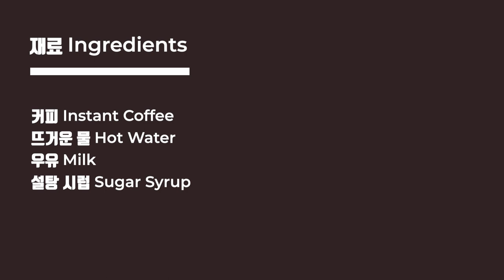[재업] 추석에 고생하시는 모든 어머니들을 위로해 드리는 사랑의 커피 ㅣ라떼 마키아토 Latte Macchiatoㅣ*인스턴트 커피 사용*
안녕하세요
9월7일 오늘 태풍 영향으로 영상에 바람 소리가 너무 심하게 들어갔습니다.
오늘 추석 기간 영상을 다 촬영하였는데 당황스럽네요 ㅠㅠ
추석기간 영상의 질이 안 좋더라도 양해 부탁드립니다.
가정에서 인스턴트 커피로 누구나 쉽고 맛있게 즐기시길 바랍니다.
감사합니다